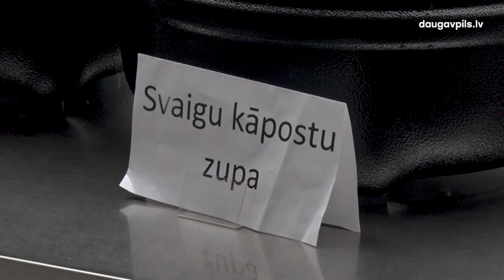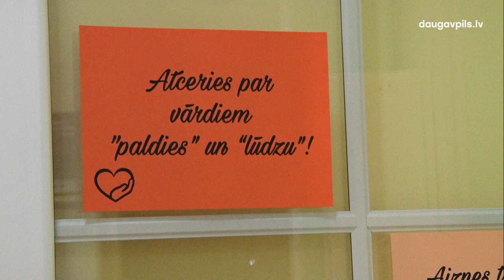Jaunā pieeja Daugavpils skolēnu ēdināšanai attaisnojusi sevi un mudina turpināt pilnveidot sistēmu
Sākot ar šī gada janvāri Daugavpils skolās ir mainīta ēdināšanas sistēma: tagad 5. – 12. klašu skolēniem ir iespēja izvēlēties no vairākiem piedāvātajiem ēdieniem, ko tieši viņi vēlas apēst pusdienās. Mēneša laikā šāda pieeja sevi ir attaisnojusi, parādot, ka bērni sākuši ēst labāk un ir vairāk apmierināti ar skolu pusdienām. Ēdināšanas programmu turpina līdzfinansēt pašvaldība.
Skolēni tagad var izvēlēties pusdienas no vismaz diviem otrajiem, kā arī zupām, piedevām, desertiem un dzērieniem.